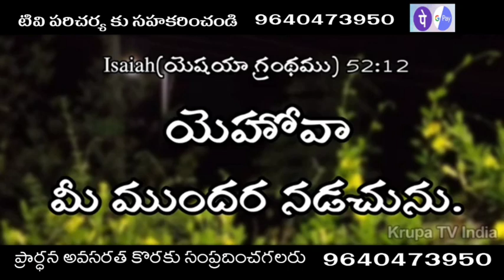Today God promise today God promise Telugu Telugu short messages Telugu Christian messages